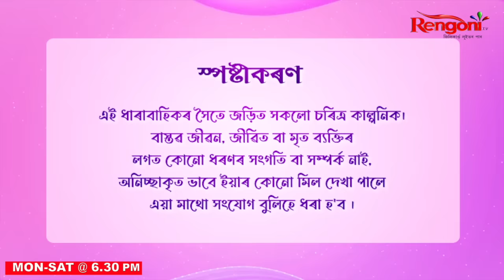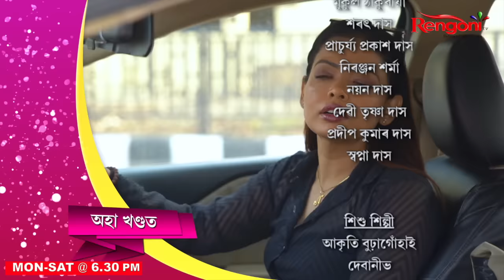Moromor Thikona || Ep 59 || 12.04.2024